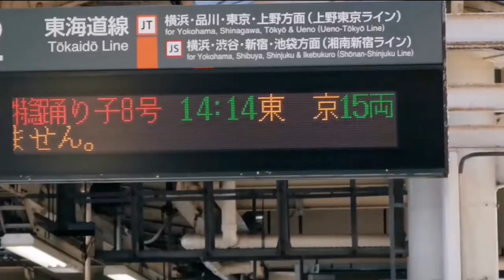【引退済み】185系の踊り子号に乗ってきた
⚠︎登場の人物は架空です。

このチャンネルは不定期で行っています。